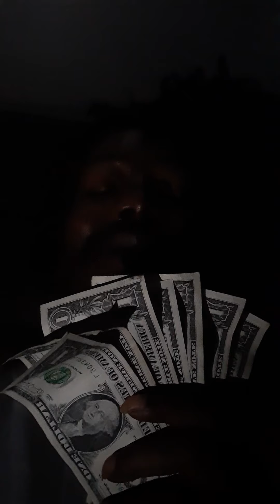Yung Faness - FreestyLe 7614